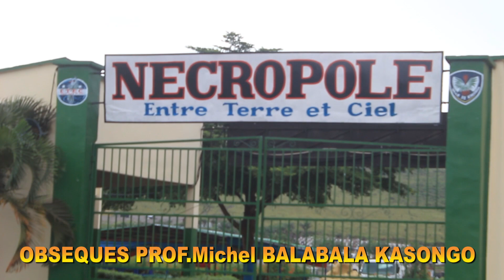OBSÈQUES PROF MICHEL BALABALA KASONGO 22ème PARTIE